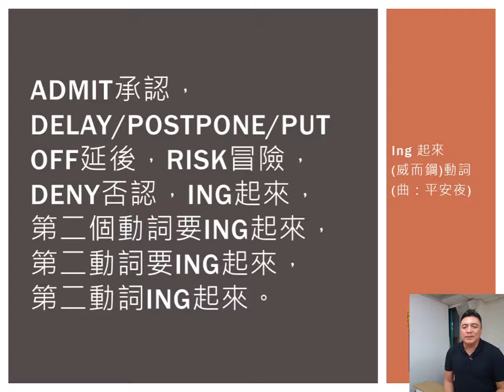149＿Ing起來（威爾鋼）動詞4（平安夜）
歌曲，平安夜 承認/延後/冒險/否認 第二個動詞要ing
教材，國中文法解密 國三下AB